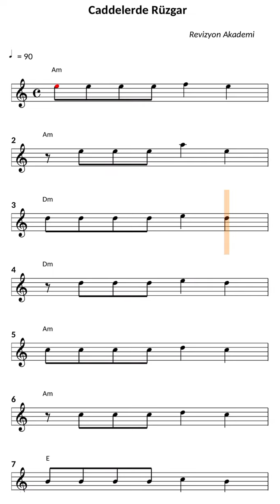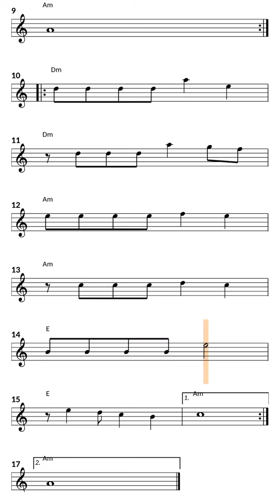Caddelerde Rüzgar / Akor-Solo